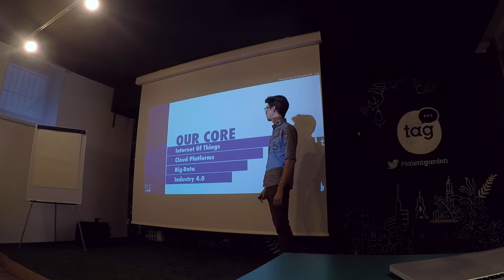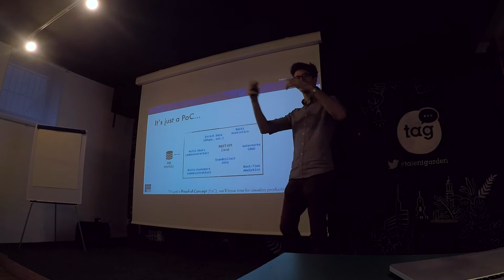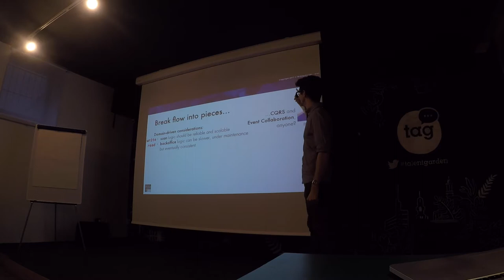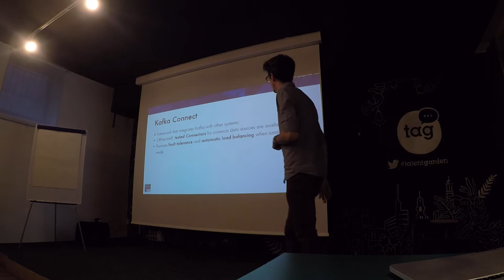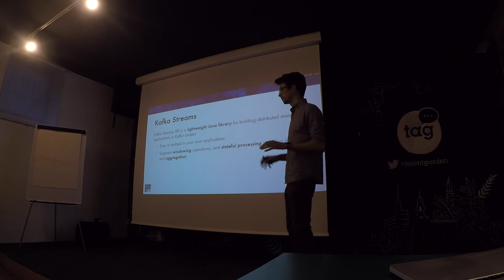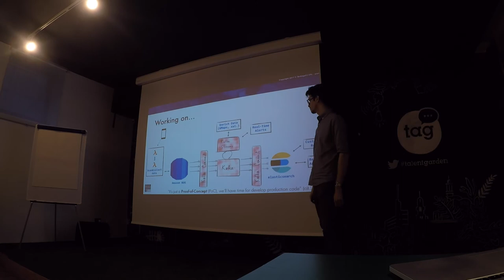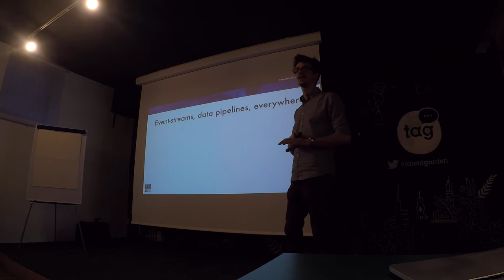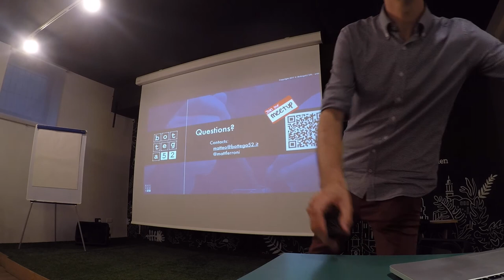How I met Kafka - Matteo Ferroni - Crafted Software Milan 7/06/2018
"Beyond microservices architecture" ci parla come dalle architetture a microservizi alle "serverless functions", lo sviluppo di sistemi Cloud complessi non può prescindere da un buon design architetturale, che sempre più di frequente abbraccia il modello di computazione streaming per riuscire a garantire i requisiti real-time richiesti dal mercato.